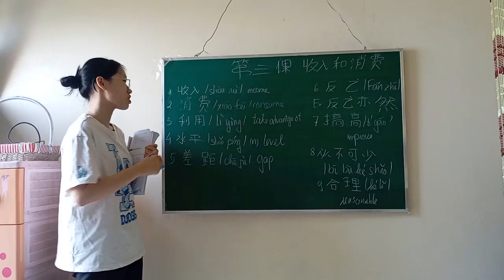Real Madrid vs Barcelona 0-4 Resumen y Goles 2024(720P_HD)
Real Madrid vs Barcelona 0-4 - All Goals & Highlights -2024
Real Madrid vs Barcelona Highlights
Real Madrid vs Barcelona Resumen
Real Madrid vs Barcelona live
Real Madrid vs Barcelona en vivo y en directo
Real Madrid vs Barcelona completo